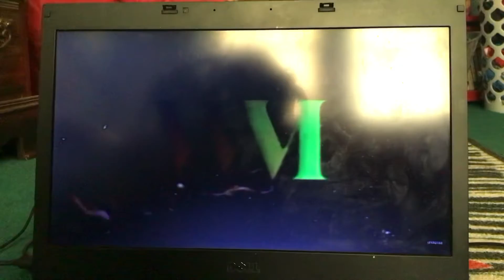WVI Video Logo (1985)